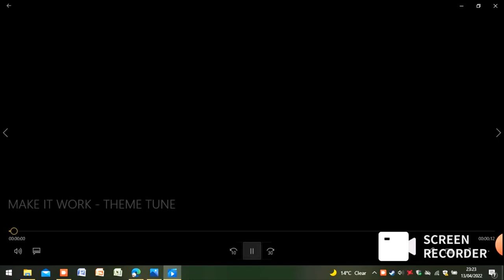Hannah Being Rude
Credit to: @matthew3alex for the original source material